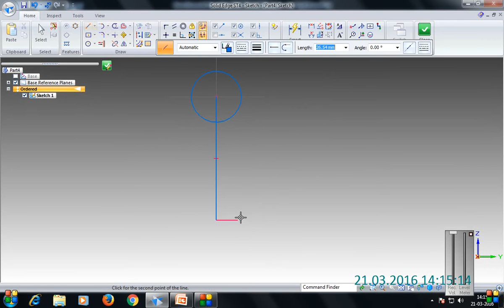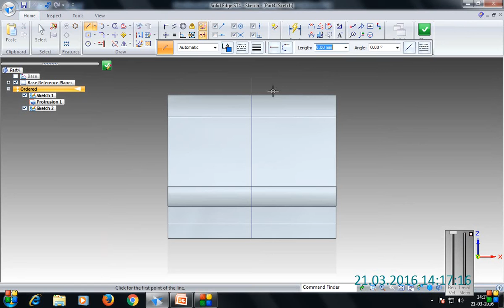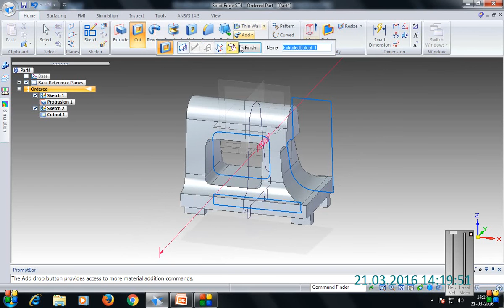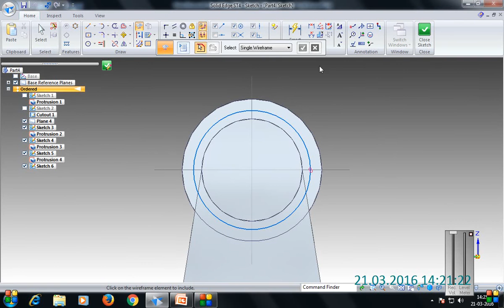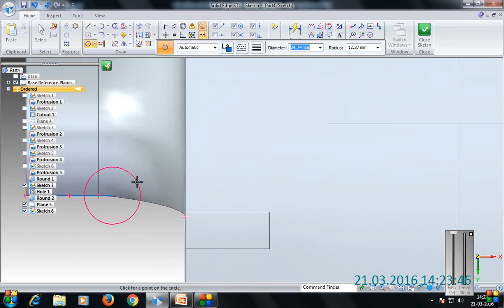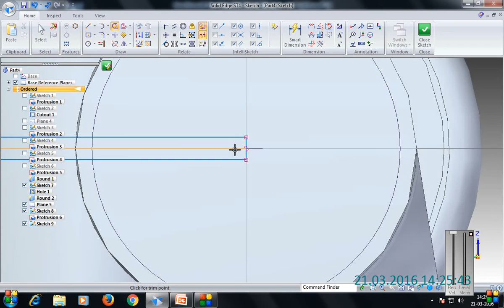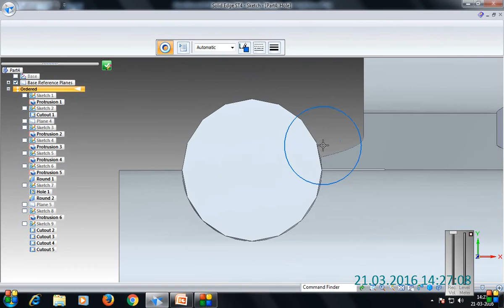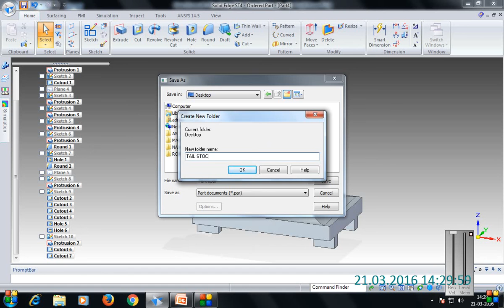1 TAILSTOCK BODY